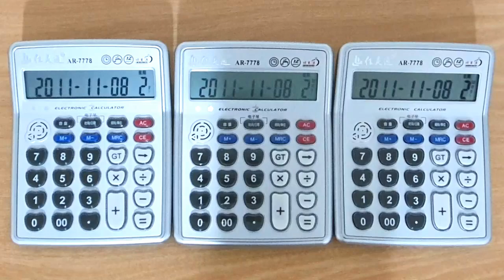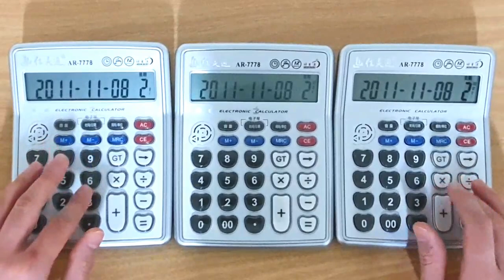Skrillex - Bangarang (Calculator Cover)